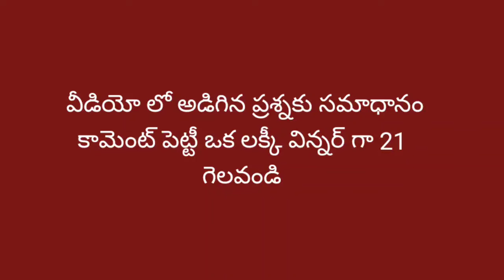Lucky Baskha₹ | Surat Naagu| Sarees Business చెప్తున్న సందేశం ఏంటో తెలుసా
6 Qwalities Every Saree business person should follow in Telugu by Surat Naagu|Saree business tips
Surat sarees shopping Tips in Telugu by Surat Naagu | Telugu saree shops in Surat | Saree business
Surat shopping guide in Telugu by Surat Naagu
సూరత్ వచ్చే వాళ్ళు తప్పక తెలుసుకోవాల్సిన అంశాలు Those who come to Surat must know things in Telugu